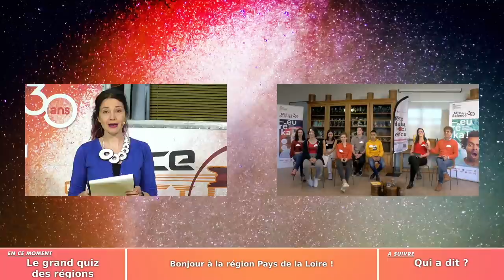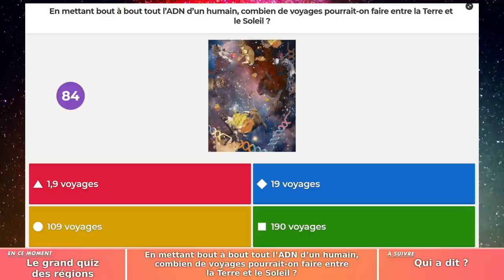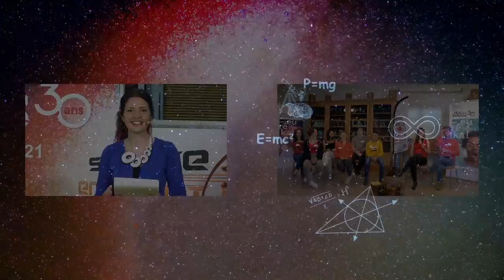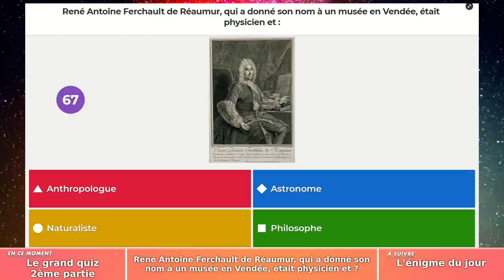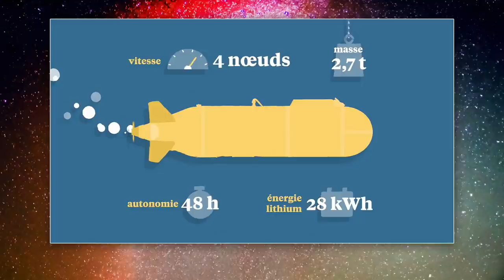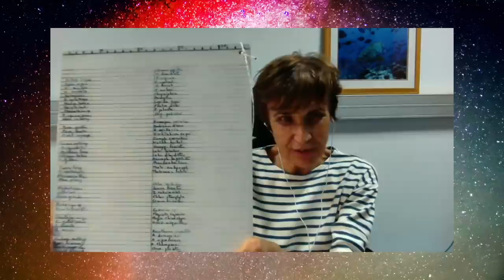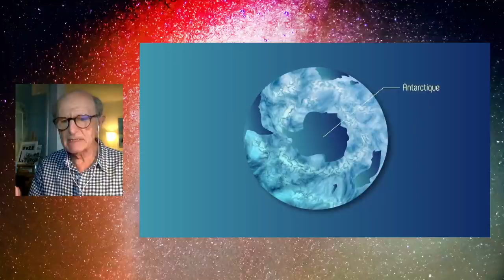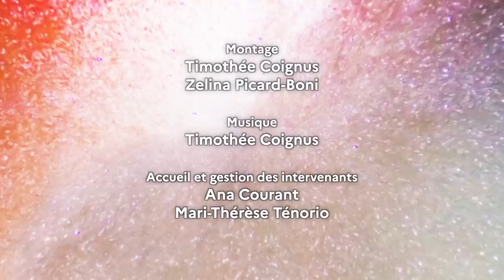EXPLORATION EN TERRES INCONNUES - Science En Direct 2021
Une virée dans les océans du monde, ça vous tente ? Nous voyagerons des eaux froides du Golfe de Gascogne aux eaux tropicales de l’océan Indien pour y découvrir de précieux coraux. Nous ferons le tour de l’Antarctique à bord du vaisseau écologique Polar Pod. Et nous plongerons dans les abysses avec Ulyx, un robot explorateur. Sans oublier de parler du projet de station lunaire habitée, un premier pas vers Mars !

Pour jouer ou rejouer au quiz, rendez-vous sur Kahoot à cette adresse

0:00 : Sommaire
1:49 : Le grand quiz
39:45 : Réponse à l'énigme de Cent Gènes
46:30 : Ulyx revient !
1:00:39 : Ca caille pour le corail !
1:09:40 : La sauvegarde des récifs
1:22:18 : L'émotion de la découverte
1:25:00 : La station-service des étoiles
1:35:30 : À la conquête de l'Antarctique
1:48:12 : L'aventure Escondida
1:55:38 : Le tour du monde d'Elodie
1:57:30 : L'énigme du jour, par mathador

Du 1er au 11 octobre 2021, chaque jour à 17h30, Fred Courant et l'équipe de l'Esprit Sorcier fêtent la science !